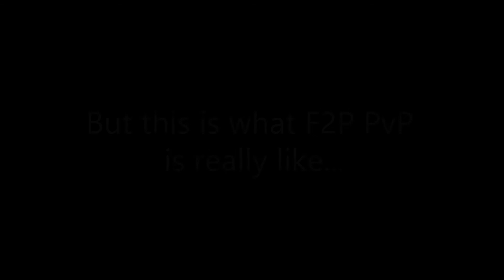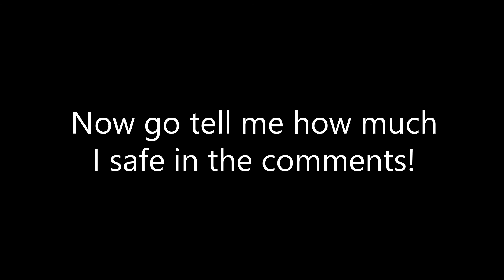Rune Battleaxe Coming Back Strong! | F2P Ranged/2h Pure Part 7 | OSRS PvP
Outro done by SirPhoenix